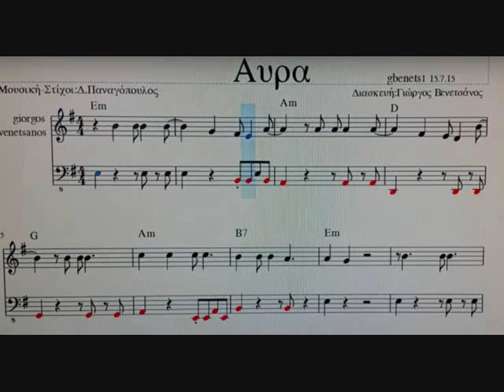ΑΥΡΑ - ΔΗΜΗΤΡΗΣ ΠΑΝΑΓΟΠΟΥΛΟΣ